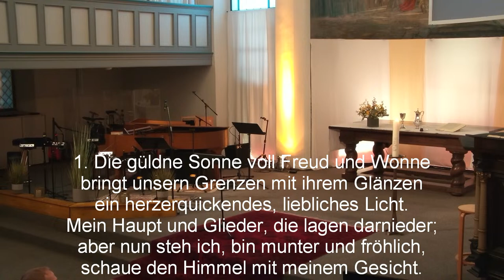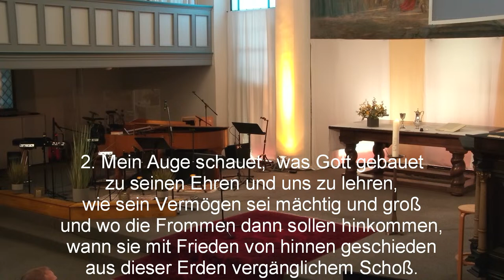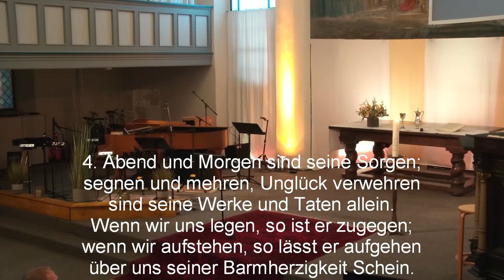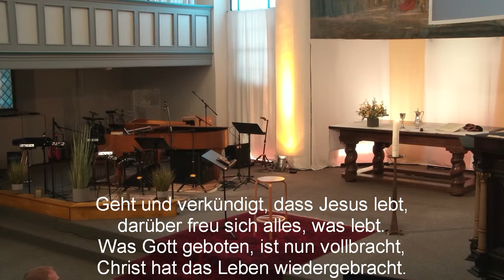07.04.2024 10 Uhr | Klassik | Prädikant Rolf Salzmann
Wir freuen uns diesen Klassik Gottesdienst um 10 Uhr mit dir zu feiern. In diesem Gottesdienst feiern wir gemeinsam das Abendmahl. Die Predigt hält Prädikant Rolf Salzmann.